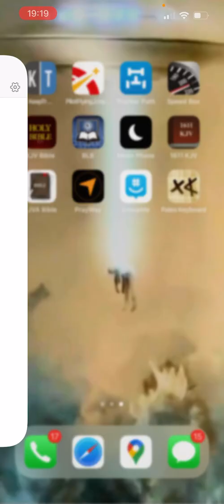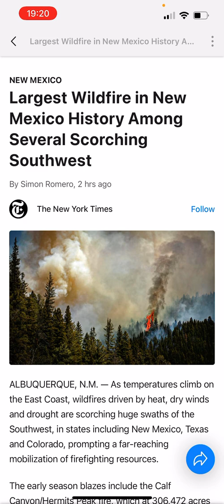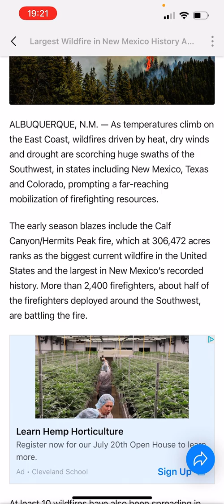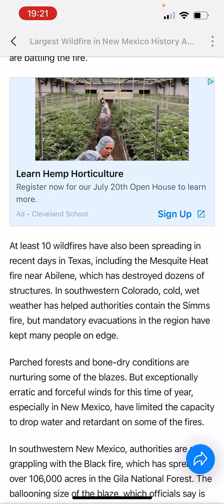Biggest Wildfire In New Mexico History